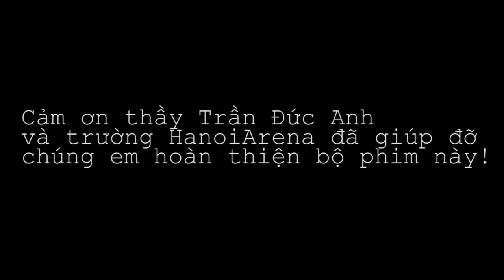The Clockwork Boy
3d short film animation hanoi arena project IV
Lazy Team
Thành viên : Bùi Anh Tuấn, Nguyễn Quốc Hưng, Cao Thị Thu Hà, Lê Danh Phương, Phạm Duy Mạnh, Nguyễn Tuấn Anh, Lê Huyền Trang
Giảng viên hướng dẫn : Thầy Trần Đức Anh
Trường Hanoi-Arena 10 Tạ Quang Bửu